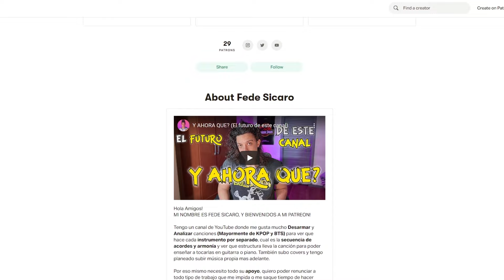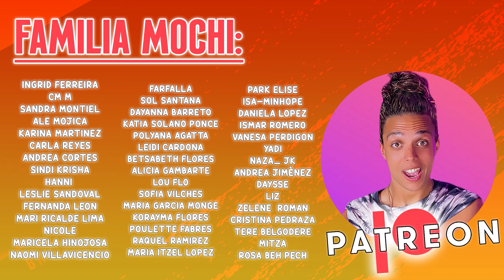ES TODA SU HISTORIA |Reacciono/ Analizo a AGUST D 'AMYGDALA' por PRIMERA VEZ | Fede Sicaro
Hola FAMILIA! Hoy vamos a estar Analizando con la guitarra este temazo de AGUST D que es un single de su nuevo album D-DAY!

La mayoría de mis videos son desmonetizados por copyright, si quieres apoyarme a seguir creando videos como este te invito a la familia en